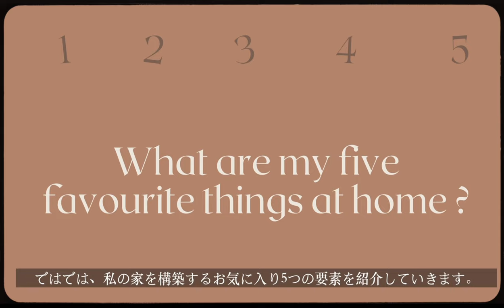Small Apartment Tour｜Living Alone Vlog｜Cozy Room & Kitchen Tour and a Simple Lifestyle with a Cat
♦︎Please turn on the subtitle settings ;)

 I hope you have a lovely week, see you next Sunday xxx